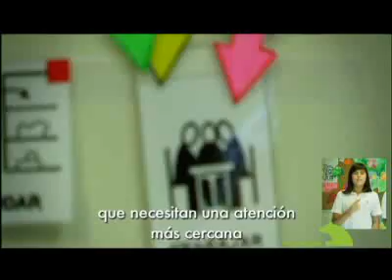Centro Educativo Ponce de León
Conoce nuestro Centro Educativo Ponce de León.